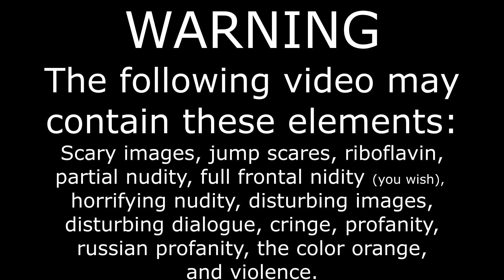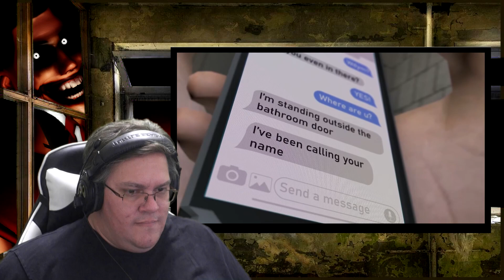Start With A Little Creepy, I've been trying to leave my bathroom for the past 30 minutes Reaction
Go through the wall.